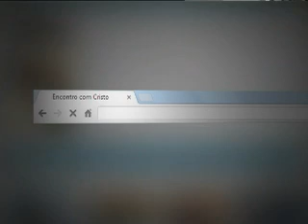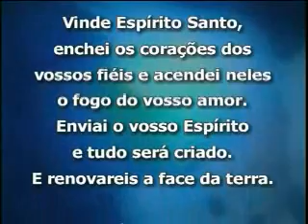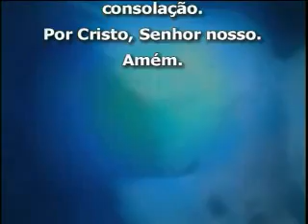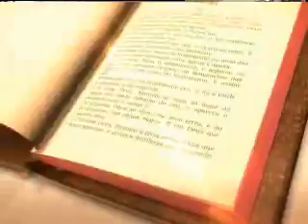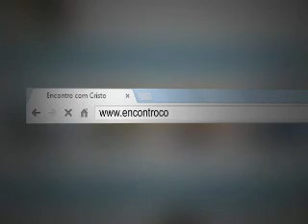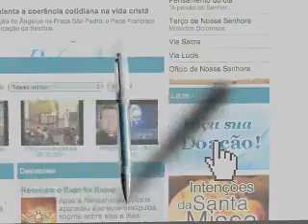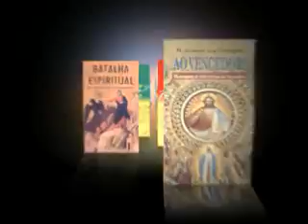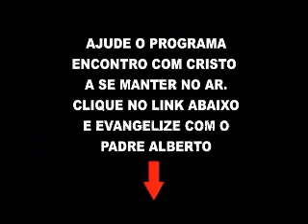Reprise do Programa Encontro com Cristo do dia 25 de Novembro de 2014